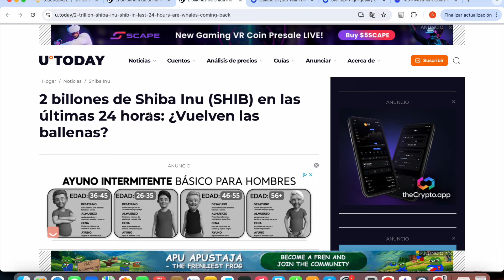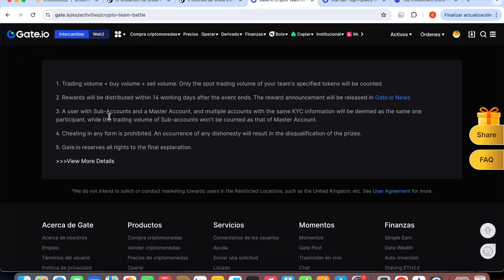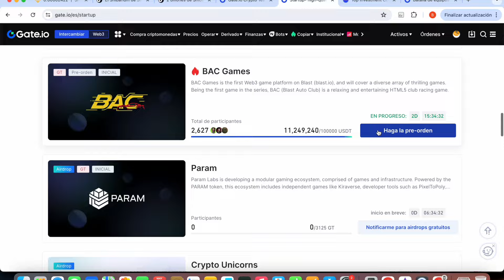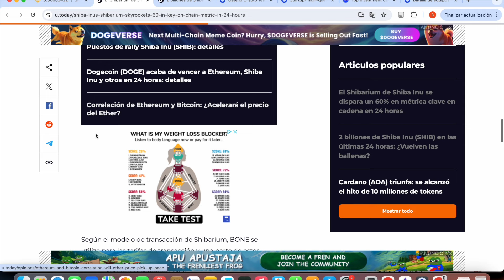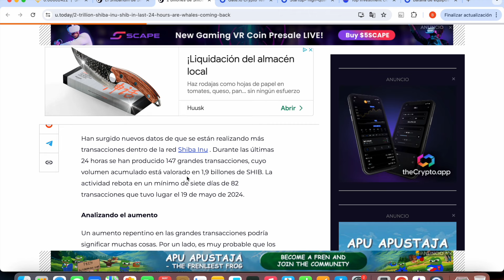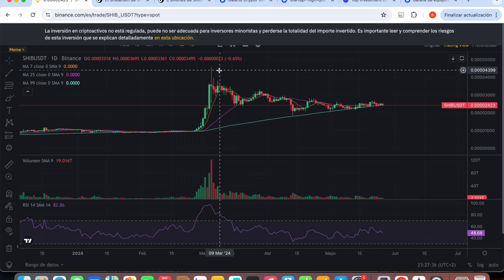SHIBA INU ¡¡¡ TRANSACCIONES SE DISPARAN 60% !!! 2 BILLONES MOVIDOS!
¡No solo puede participar en Gate.io Startup Launchpad para ganar un nuevo token airdrop, sino que también puede tener la oportunidad de ganar recompensas de $ 1,000 en 45 días!
¡Completa un depósito neto de $200 y podrás ganar recompensas!

Please include New User Guidance in the video description:
✦ New User Guidance:
2) Gate.io Startup participation tutorial: How to Claim Free New Tokens

BEFE
04:00 AM, Jan 7 - Jan 8 , 2024 (UTC)
Airdrop Value: $80,000

Netswap (NETT)
7:00 AM, Jan 8 - Jan 9, 2024 (UTC)
Airdrop Value: $30,000